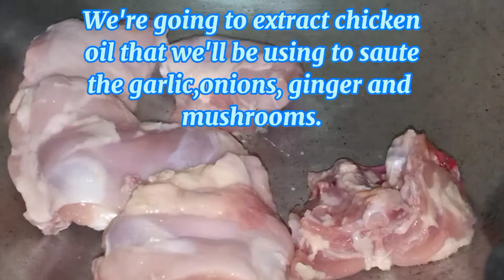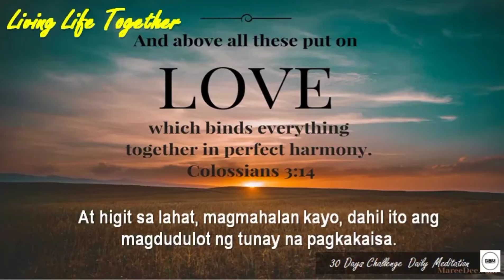Chicken mushroom ampalaya.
This is a must try recipe. You can substitute mushroom in a can if fresh mushroom is not available in your area. But I strongly suggest to try a fresh mushroom.  This time around of this year Philippine mushroom is abundant here in Mapandan. It is organically grown in some parts of our town.  I never once forget to make this yummy dish that even kids loved. Normally a kilo of chicken is good for 6-8 person. But with this recipe it's sometimes good for only four person like us.😄
I remember someone said that we are "bwuakag ed manok".
Well. I must say 🙄🙄😊